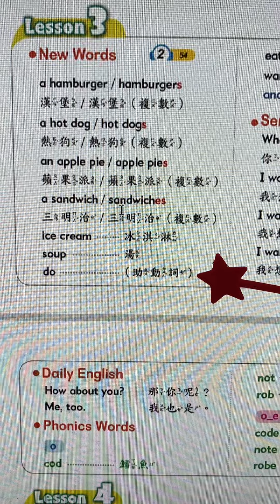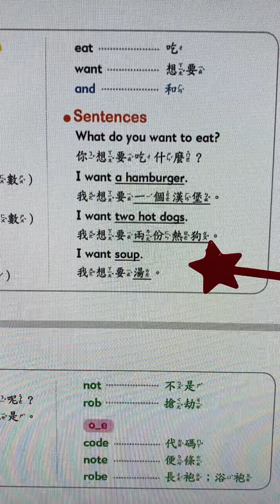Follow Me 4 Unit 3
Unit 3  vocabulary + sentence